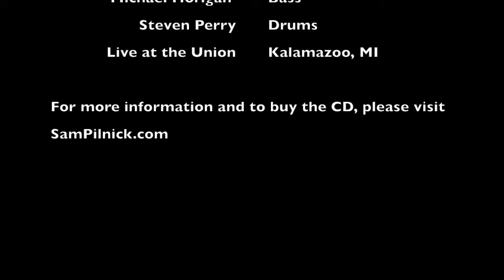Ball Pops Out | The Sam Pilnick Project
Ball Pops Out (Pilnick) | The Sam Pilnick Project

Performed by the Sam Pilnick Project at the Union Cabaret and Grille during their East Coast Transplant Album Release Tour.

Sam Pilnick - Saxophone
Elliot Bild - Trumpet
Andrew Saliba - Guitar
Michael Horrigan - Bass
Steven Perry - Drums

For more music and information, including getting a copy of the CD, please visit SamPilnick.com